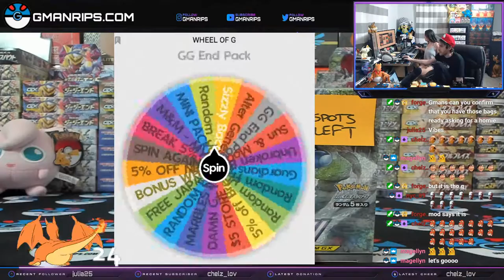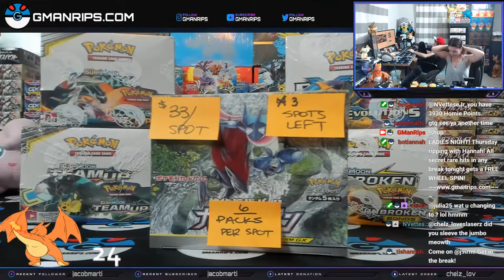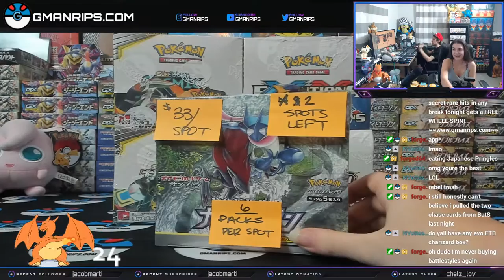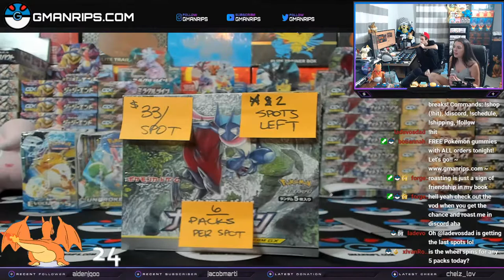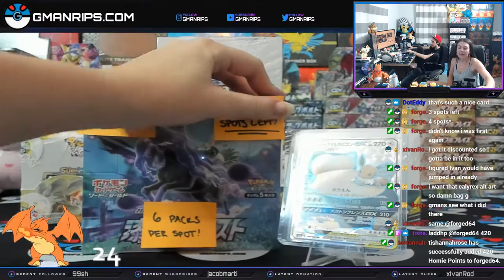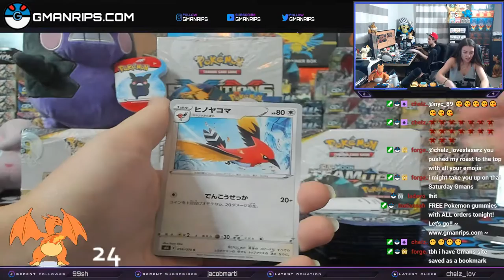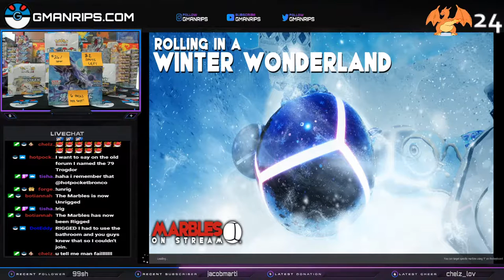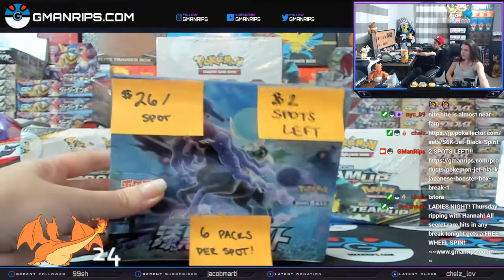LADIES NIGHT!! - !shop - FREE WHEEL SPINS ALL NIGHT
Twitch.tv/gmanrips - LADIES NIGHT!!